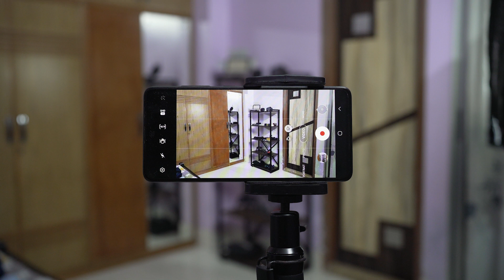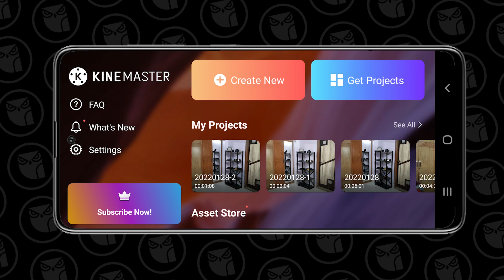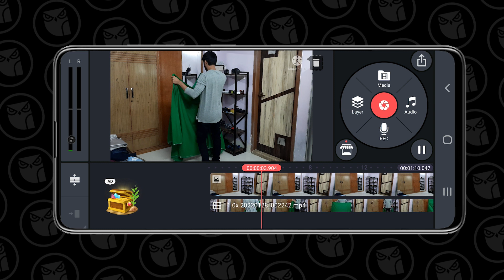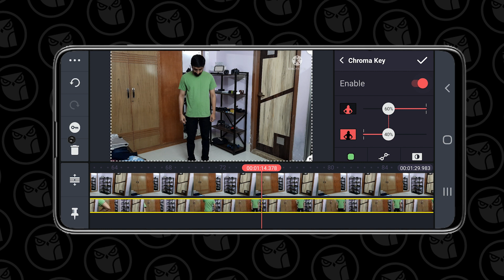Make yourself INVISIBLE with a Phone | এডিটিং টিউটোরিয়াল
A very simple yet fun Tutorial where you can make yourself invisible using your phone and a green cloth.

Click on the timestamp to jump directly there:

00:00 Intro
01:18 Shooting
01:57 Editing on a Phone
04:50 Conclusion